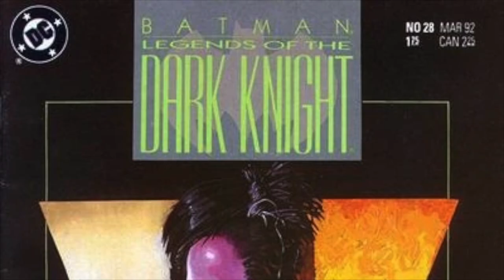The Top 5 Episodes: The New Batman Adventures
Because nobody demanded it, here's my pick for the five best episodes of The New Batman Adventures.

Chapters:
0:00 Intro
0:34 Number 5
2:24 Number 4
3:45 Number 3
5:29 Number 2
6:53 Number 1
9:11 Outro